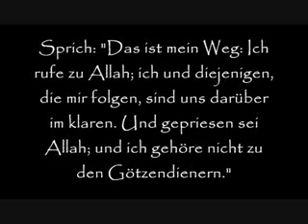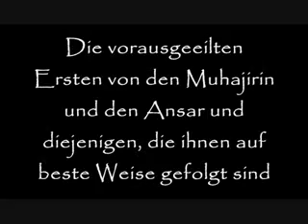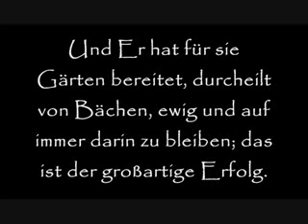'Ich habe noch nie solche Anhänger gesehen' Vorstellung der Sahaba